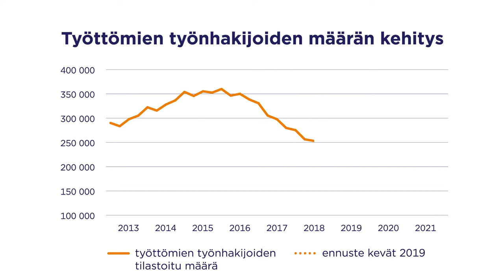TEM:n työmarkkinaennusteesta 24.5.2019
Erityisasiantuntijamme Erno Mähönen kertoo TEM:n lyhyen aikavälin työmarkkinaennusteesta. Vielä paistaa aurinko työmarkkinoilla, mutta tummia pilviä on jo kerääntymässä horisonttiin. Miten ne pois puhallettaisiin?